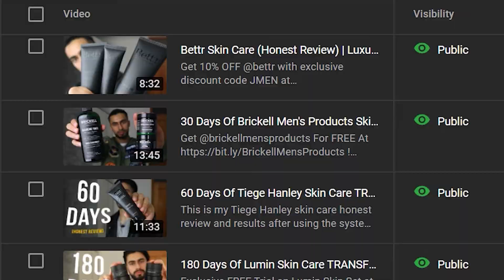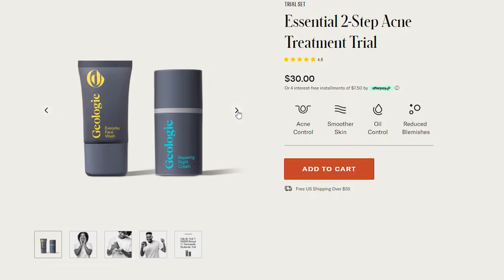How I Cured My Acne (5 EASY STEPS)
🏆 My Goal 🏆

My goal is to share strategies on how to be a social genius and more attractive by helping you achieve the social lifestyle of a player.

I remember not knowing where to start and wishing that there was someone to help me. Now I want to help YOU, whoever you are out there reading this, get model looks, a player lifestyle and hopefully change your life for the better. 🚀
➜ MENINFLUENCER IG CONTENT
👨 About Me 👨

My name’s Junaid Minshad and on this Meninfluencer channel I show you how to look more stylish, attractive and how you can live your dream lifestyle by sharing proven strategies to be more social.

That doesn’t change my opinion.. I am still a nice guy :D